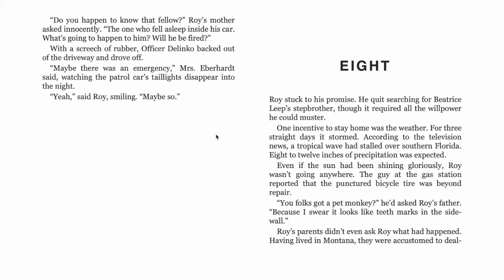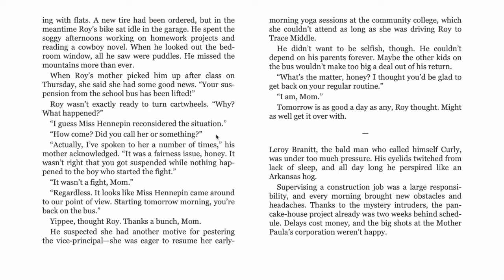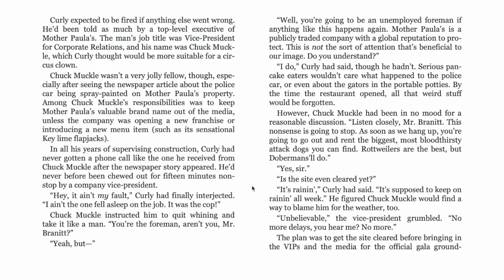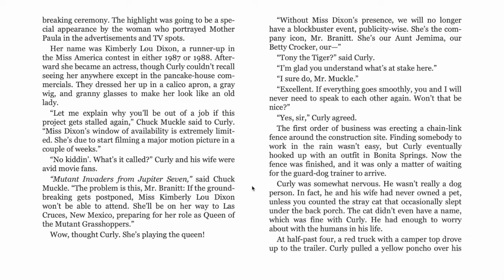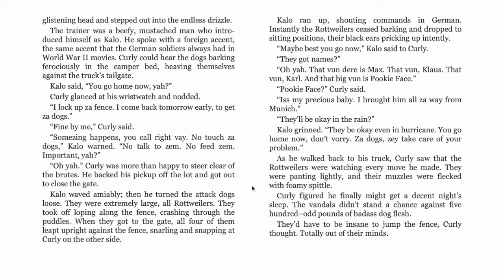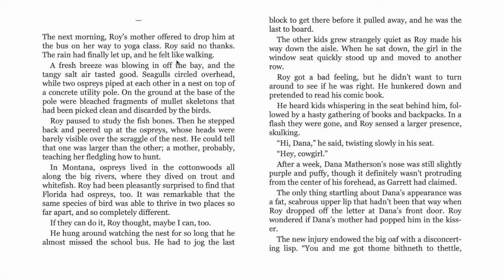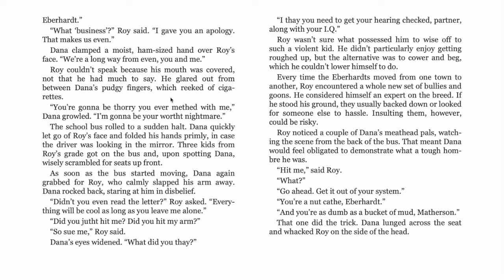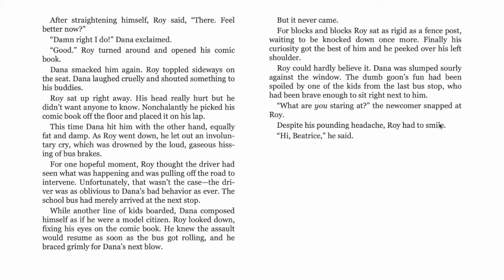HOOT Chapter 8